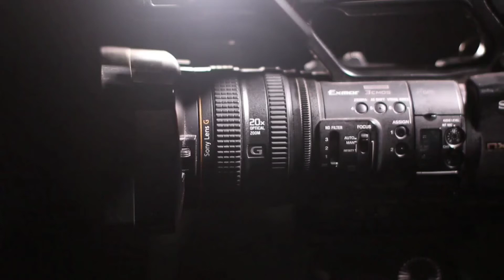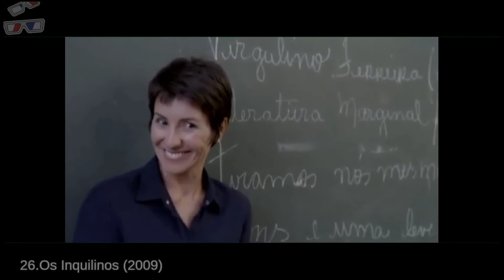Cássia Kis (1979-2021) || Filmografia Rápida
Cássia Kiss, São Paulo, Brasil: Filmografia Rápida  (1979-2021)

1.Memorias do Cáceres (1984)
2.Livre Para Voar - Telenovela - 1°Temporada (1984)
3.Ele, o Boto (1987)
4.O Pais dos Tenentes (1987)
5.Brega e Chique - Telenovela - 1°Temporada (1987)
 6.Vale Tudo - Telenovela - 1°Temporada (1988)
7.Barriga de Aluguel - Telenovela - 1°Temporada (1990)
8.Fera Ferida - Telenovela - 1°Temporada (1993)
9.Quem é Você? - Telenovela - 1°Temporada (1996)
10.Esplendor - Telenovela - 1°Temporada (2000)
11.A Hora Marcada (2000)
12.Porto dos Milagres - Telenovela - 1°Temporada (2001)
13.Bicho de Sete Cabeças (2000/2001)
14.Ódique? (2004)
15.Um Só Coração - Minissérie - 1°Temporada (2004)
16.Tapete Vermelho (2005)
17.Mad Maria - Minissérie - 1°Temporada (2005)
18.Carga Pesada - 2 Versão - 3°Temporada - Ep13 (2005)
19. JK – Minissérie - 1°Temporada (2006)
20.Não Por Acaso (2007)
21.Eterna Magia - Telenovela - 1°Temporada (2007)
22.Chega de Saudade (2008)
23.Meu Nome Não é Johnny (2008)
24.A Festa da Menina Morta (2008)
25.Paraíso - Telenovela - 1°Temporada (2009)
26.Os Inquilinos (2009)
27.Bróder (2010)
28.Chico Xavier (2010)
29.Escrito nas Estrelas - Telenovela - 1°Temporada (2010)
30.Morde e Assopra - Telenovela - 1°Temporada (2011)
31.Billi Big (2012)
32.Amor Eterno Amor - Telenovela - 1°Temporada (2012)
33.Boa Sorte (2014)
34.Amores Roubados - Minissérie - 1°Temporada (2014)
35.Felizes Para Sempre? - Minissérie - 1°Temporada (2015)
36.Real: O Plano Por Trás da Historia (2016)
37.Redemoinho (2017)
38.Desalma 1°Temporada (2020)

Filmes não Inclusos:
- Cara a Cara (1979)
- As Aventuras Do Tio Maneco (1981)
- Casos Especiais - EP "Domingo em Família" e "A Bolsa e a Vida" (1983)
- Padre Cicero - Minissérie - 1°Temporada (1984)
- Roque Santeiro - Telenovela - 1°Temporada (1985)
- Sinhá Moça - Telenovela - 1°Temporada (1986)
- Alta Rotação (1987)
- Duarte e Cia - Ep14 (1988)
- Casos Especiais - EP "Boi Santo" (1988)
- Pantanal - Telenovela - 1°Temporada (1990)
- A grande artes (1991)
- Você decide - EP "Armadilha do Destino" e "Mamãe Coragem" (1992) - EP "Laços de Sangue" (1993) - EP "Minhas Caras Amigas" (1998) - EP "Glorinha Vai às Compras" (2000)
- Por amor - Telenovela - 1° Temporada (1997)
- Pecado Capital - Telenovela - 1°Temporada (1998)
- Mulher - EP "Casa de Ferreiro" (1998) - EP "O Segredo" (1999)
- O Circo das Qualidades Humanas (2000)
- Condenado a Liberdade (2001)
- Sabor da paixão - Telenovela - 1°Temporada (2002)
- Cobras e Lagartos - Telenovela - 1°Temporada (2006)
- Casos e Acasos - EP "A Prova, a Namorada e a Isca" e "A Aliança, a Queixa e a Revista" - 1°Temporada (2008)
- Encantados (2014)